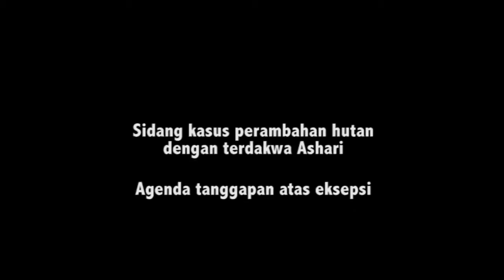Sidang Ashari Ditunda